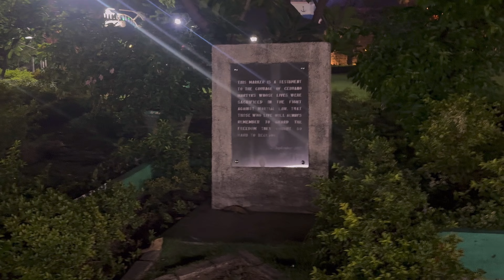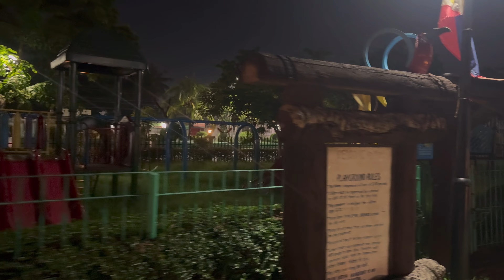PLAZA INDEPENDENCIA CEBU CITY PHILIPPINES